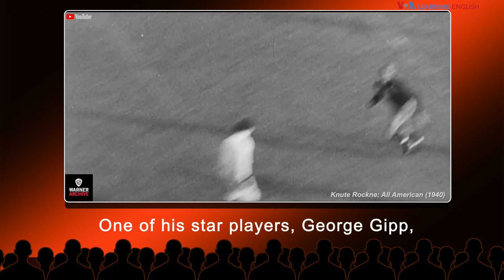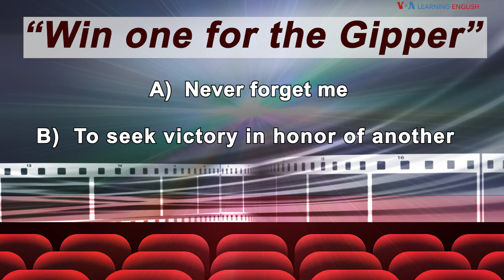English @ the Movies: Win One For the Gipper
The character George Gipp is played by the former U.S. president, Ronald Reagan. He was an actor before becoming a politician.